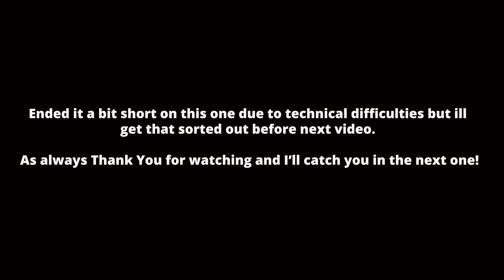2018 RMZ450 CRASH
In today's video, we make a quick stop by the Playground to get a few laps in after work with Patrick.  Unfortunately, Patrick ran into some bad luck but thankfully his professional crashing skills have paid off.  He should probably consider being a stuntman at this point.